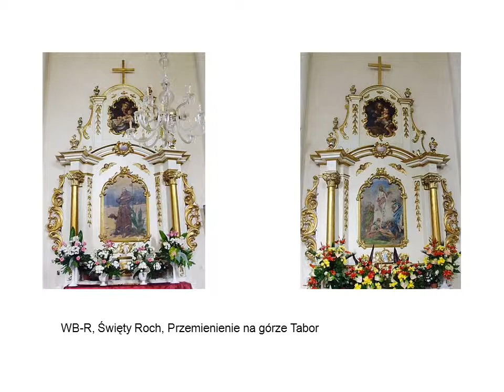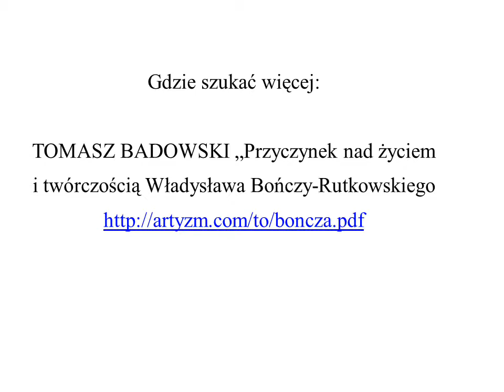Rutkowscy malarze bialskich pejzaży